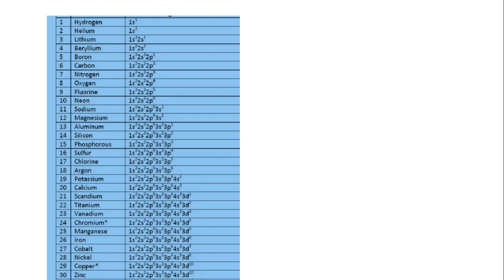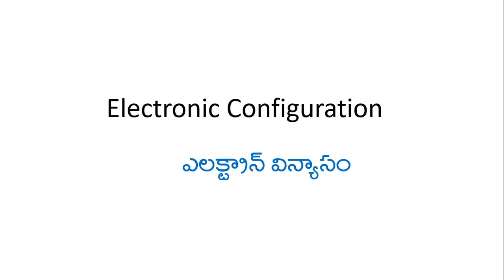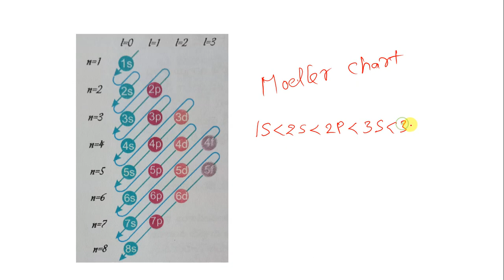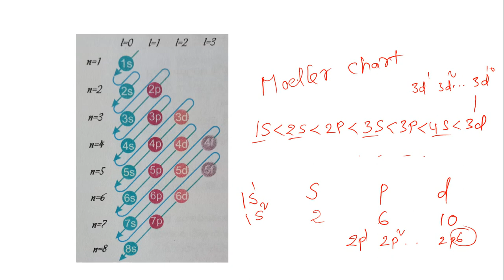Electronic Configuration very Easy అరగంటలో ఎలక్ట్రాన్ విన్యాసం |1 to 30 Elements|10th Class PS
పదవ తరగతి పబ్లిక్ పరీక్షలలో మార్కులు తెచ్చే ఎలక్ట్రాన్ విన్యాసాన్ని సులువుగా నేర్చుకునే వీడియో ఇది.
మూలకాల ఎలక్ట్రాన్ విన్యాసం
పదవ తరగతి పబ్లిక్ పరీక్షలు
10th science
class 10 physical science
Elements electronic configuration